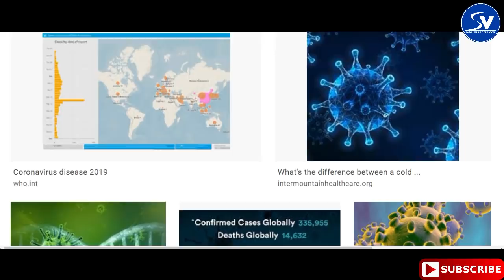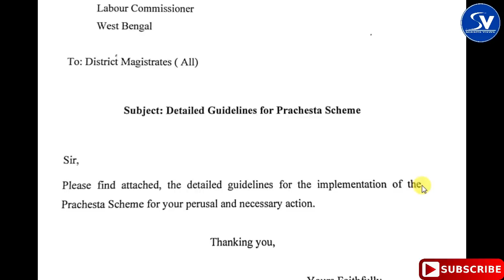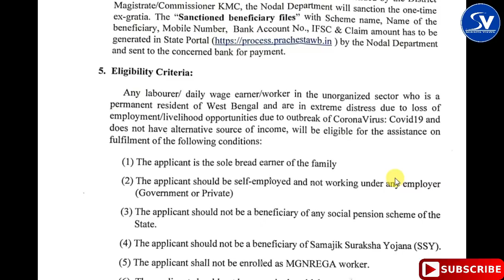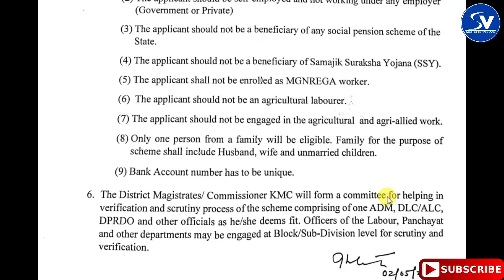New Guideline Prachesta Prakalpa । প্রচেষ্টা প্রকল্পের আবেদন আবার শুরু হল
The outbreak of  in the country has caused loss of livelihood for a large number of labourer/daily wage earner and worker working in the unorganized sector of our State.  Due to loss of employment and livelihood, these people are passing through very difficult times. In order to provide some relief to such workers, who are self-employed and who are not engaged in the agricultural work and also who are not working under any employer (Government or Private), a new scheme called “Prachesta” (প্রচেষ্টা) has been launched